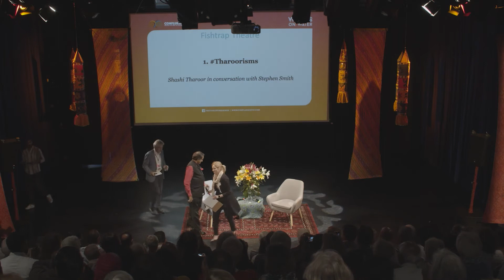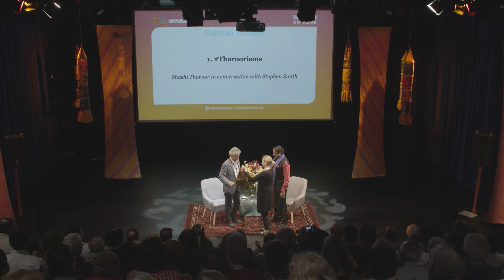Confluence 2019 | Words on Water | Tharoorisms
At the heart of Confluence is the Words on Water program, an international gathering of acclaimed writers, thinkers, and change makers coming together on one stage to engage in thoughtful debate and dialogue. This unique celebration of literature, arts and culture is brought to Australia by Teamwork Arts India, producers of the global literary phenomenon that is the Jaipur Literary Festival.